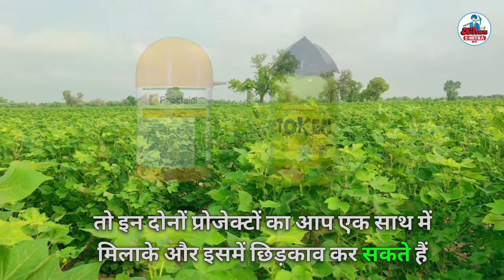नरमे-कपास में स्प्रे | सफ़ेद मक्खी, हरा मच्छर, गुलाबी सुंडी व थ्रिप्श |NPK स्प्रे| cotton Ki Kheti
1. रासायनिक दवाइयों को आप खुले वातावरण में ना रखें
2. बच्चों की पहुंच से दूर रखें तथा
3. खाद्य सामग्री के साथ इसका स्टोरेज ना करें
4. किसी भी पेस्टिसाइड का उपयोग करते समय अच्छी तरह से सावधानी बरते.
5. खाली डब्बा को नष्ट कर दें
6. मानव और पर्यावरण की सुरक्षा देखते हुए आप  रासायनिक खाद दवाइयों का कम से कम प्रयोग करें.